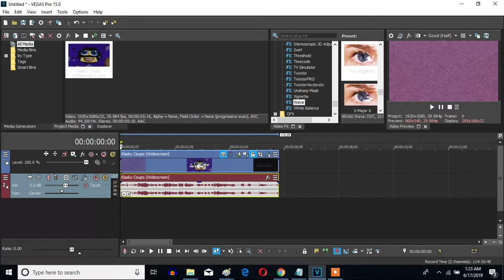How To Make You Wiggled It (Also Known As You Wiggled X) On Sony Vegas Pro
Let's learn how to make You Wiggled X on Vegas Pro.